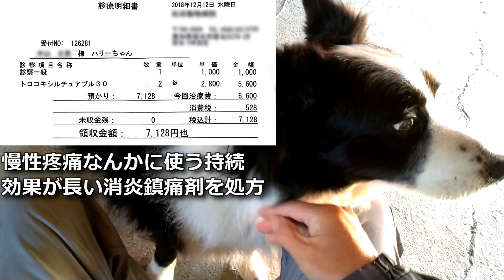消炎鎮痛剤で治療中ボーダーコリー/痛み止めが効いている間に良くなってよハリーくん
我が家の癒し系イケメン？ボーダーコリーのハリーくん、Drの診察で足に湿疹ができ腫れているよう。
慢性疼痛なんかに用いる持続効果が高い消炎鎮痛剤（トロコキシルチュアブル）を服薬して来週再診。
痛み止めが効いている間に治りますように・・・
※聴覚に障害のある方も、あるいは音を出せない環境でも楽しめるよう日本語字幕を入れています。必要なら字幕機能をONにしてください。